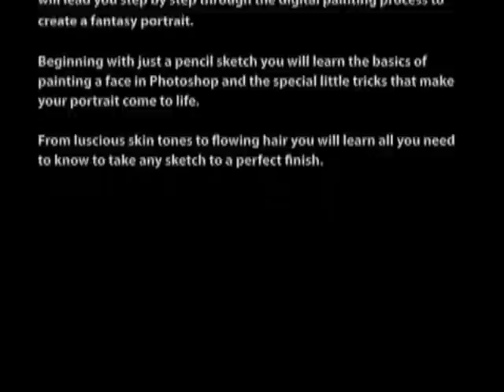Painting Fantasy Portraits in Photoshop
* Getting Started
* Under Painting
* Begin Details
* Eye Details
* Eyelids
* Eyelashes
* Eyebrows
* Begin 2nd Eye
* Nose Details
* Nostril
* Mouth and Lips
* Neck and Feathers
* Base Highlights for Hair
* Continue Hair Highlights
* Starting the Headpiece
* Headpiece Highlights
* Headpiece Pearls/Details
* Ear Details
* Headpiece Chains/Finish

By Melanie Stimmell